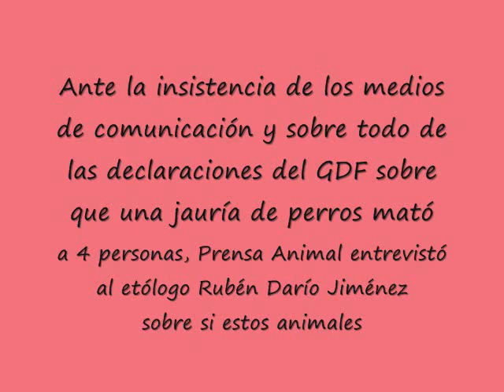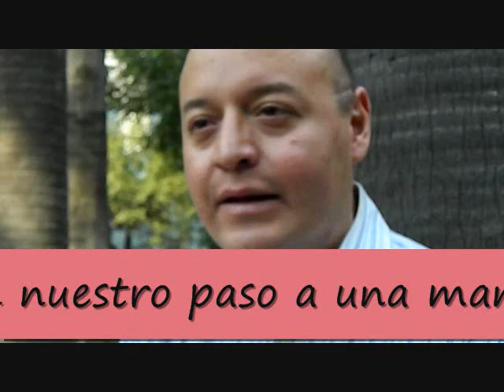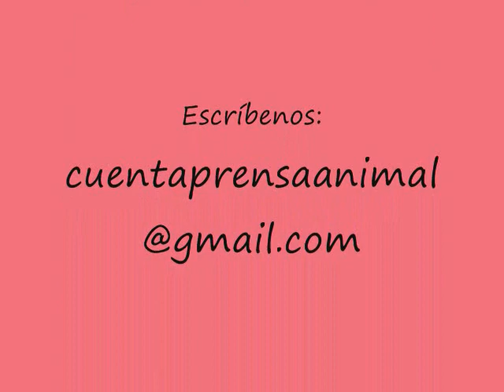Experto afirma que es una mentira que una jauria de perros asesine personas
Es imposible que una jauría de perros, leones, lobos o hienas maten a un grupo de personas afirmó el etólogo, Rubén Darío Jiménez quien explicó que el proceso de cacería es solamente cercar y matar a una sola presa. "Por lo que las declaraciones de la policía y del Gobierno, respecto de las personas muertas en el Cerro de la Estrella de Iztapalapa, es una gran mentira"